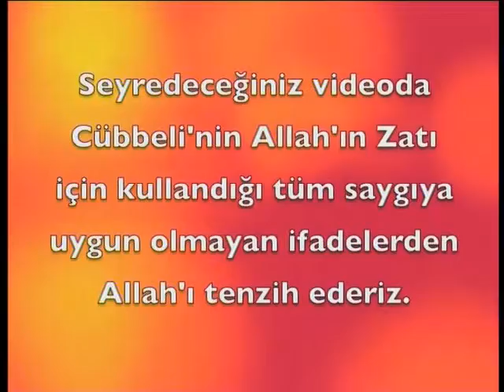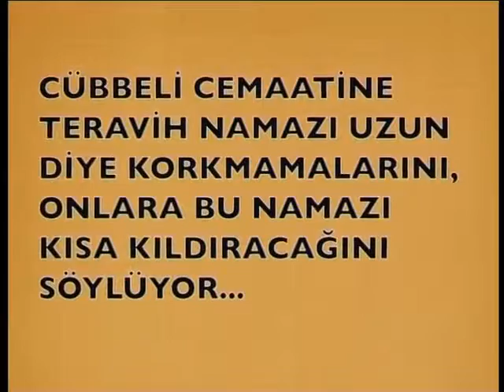Cubbeli'ye Cevaplar 288 Kıyamet gunu Rahman olan Allah'a karsı sesler kıs lacaktır